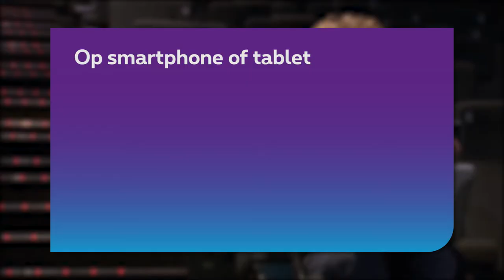Proximus - Proximus TV - Movies & Series Pass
Pivott | Digital Marketing Agency | Belgium